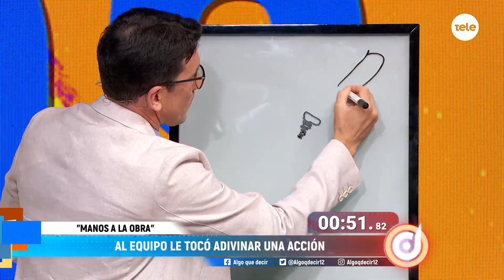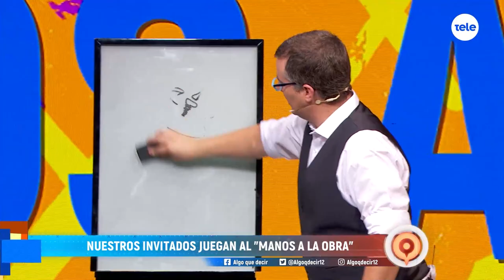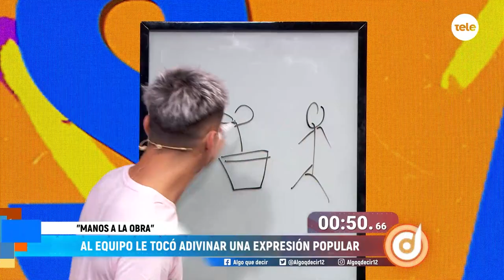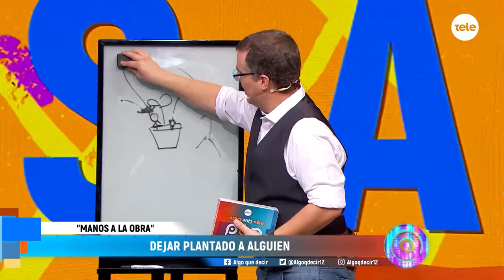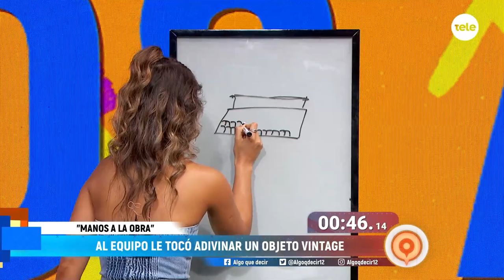Algo que decir: Gabriel Calderón, Mauricio Larriera, Agus Morales y Matu Venao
Pablo invitó a cuatro grandes invitados del mundo de la dramaturgia, fútbol, música y humor para el primer programa del 2023.